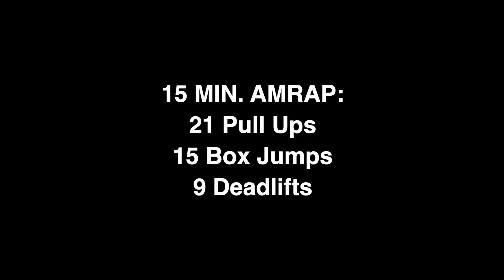30 Day CrossFit Program | Day 9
30 Day CrossFit Program | Day 9
Workout #1
Front Squat 4x5
Superset with:
Single Leg Deadlift (10 each leg)
Workout #2
15 Min. AMRAP:
21 Pull Ups
15 Box Jumps
9 Deadlifts

Stuff I Use:
Gymnastic Rings
Wrist Wraps
Jump Rope
Gymnastic Grips
Squat Stands
Gym Flooring
Bumper Plates: Rogue HG 2.0
Barbells: Rogue Echo 2.0, Rogue C-70